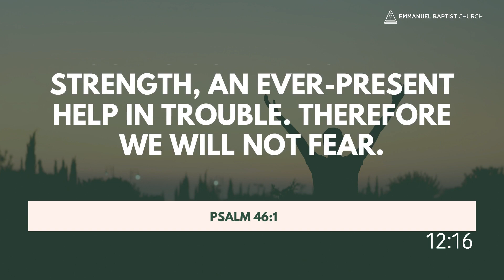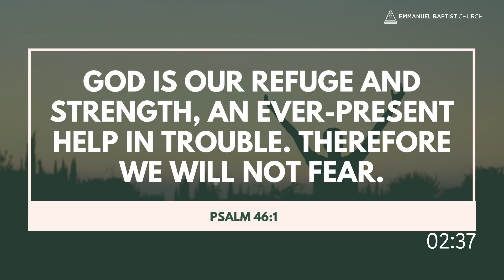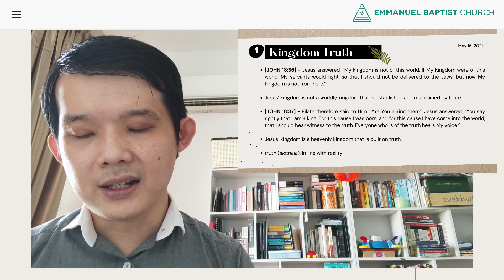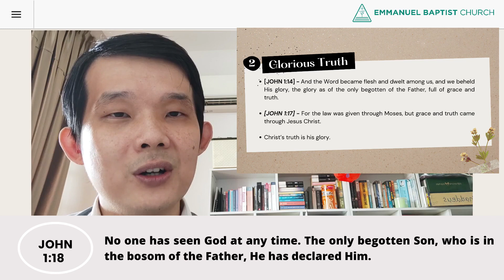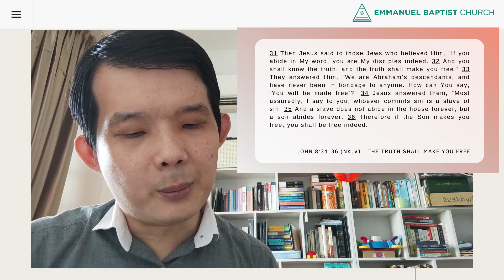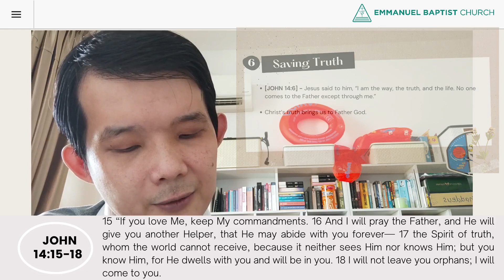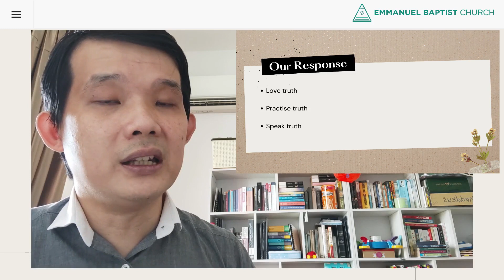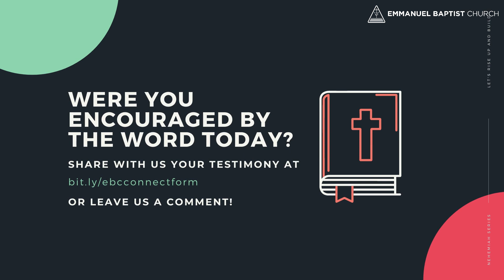What is Truth? (16th May 2021)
Pilate said to him, “What is truth?” (John 18:38 NKJV).

This classic question was asked by Pilate to Jesus during Jesus’ trial. However, this question does not only resonate with Pilate, but in fact, people throughout generations have asked the same question: What is truth?

Join us for our English service at 10:15 a.m. through our YouTube channel as brother Thaddeus expounds on truth through his sermon "What is Truth?"

• Type 'New' in the comments!

Prayer requests, testimonies and care group enquiries?

Be blessed!